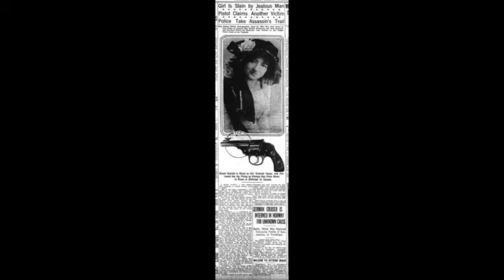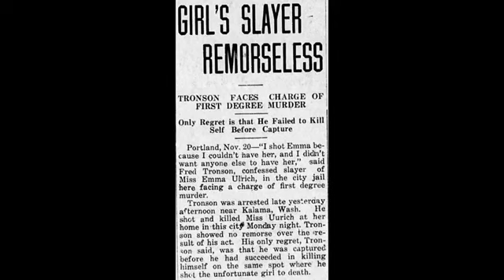Stumbling on to an Old Murder Site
This is a small piece from an exploration video I did back in 2019 where I briefly saw and recognized a house I saw because of its relation to a murder case from over 100 years ago.